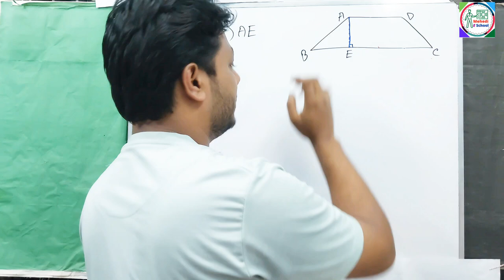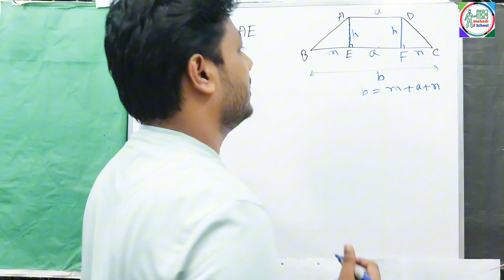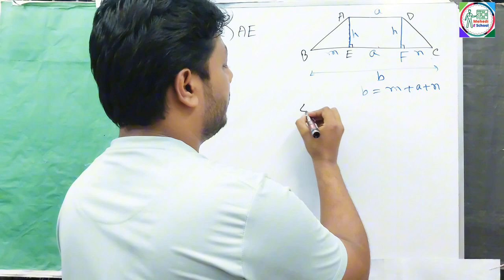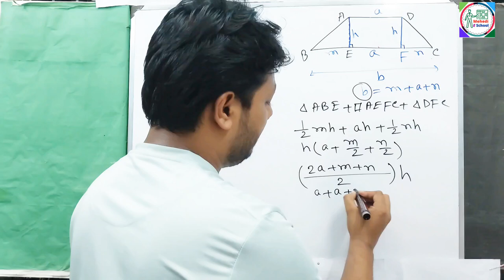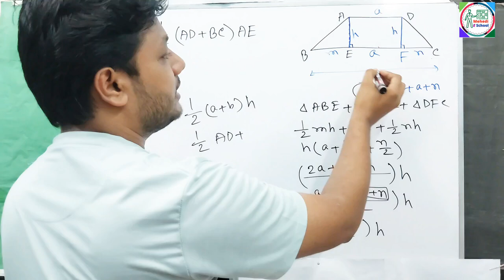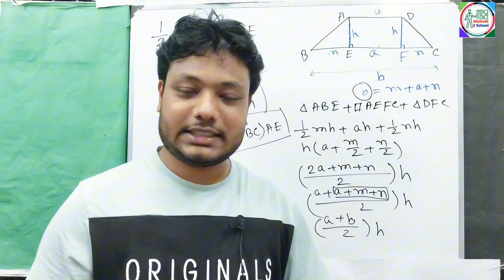ট্রাপিজিয়ামের ক্ষেত্রফল নির্ণয়ের সুত্র প্রতিপাদন